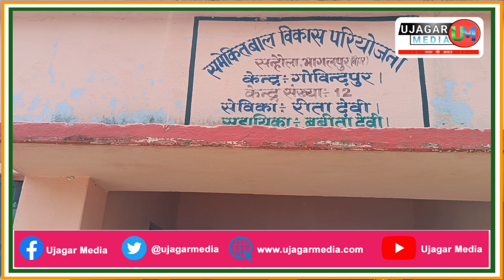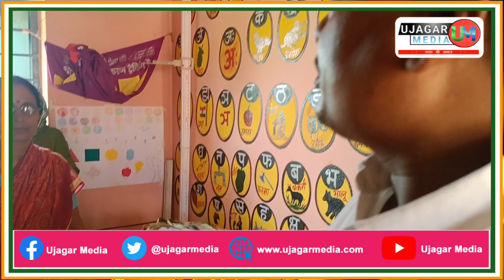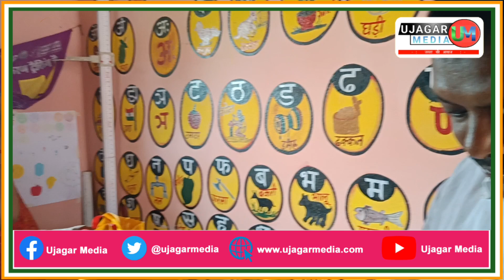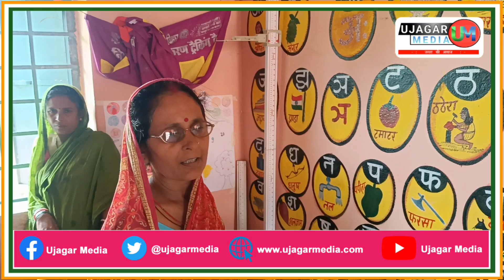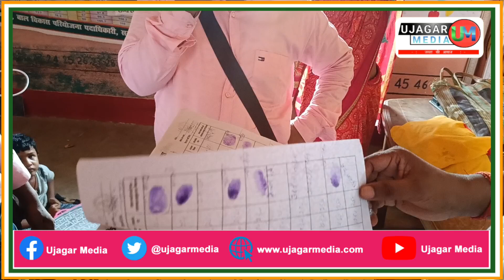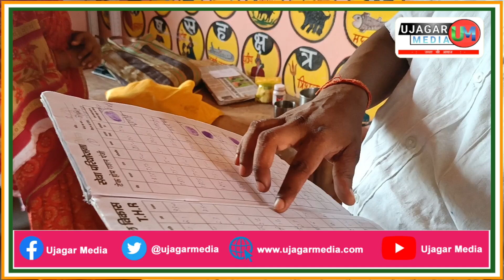आंगन बाड़ी केंद्र का हुआ स्टिंग ऑपरेशन CDPO और supervisor पर लगा वसूली का आरोप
आंगन बाड़ी केंद्र का हुआ स्टिंग ऑपरेशन
CDPO और supervisor पर लगा वसूली का आरोप